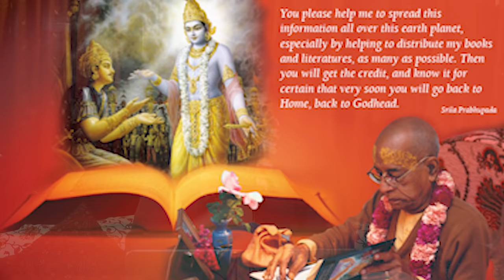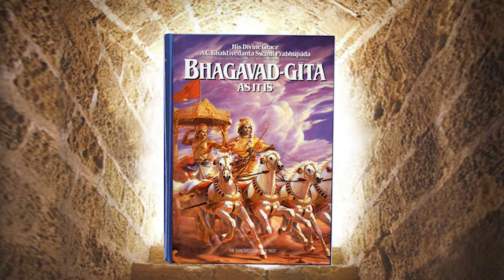Day 3 | Gita Ka Aadi - Madhya - Anta | Gita Jayanti Special | Australia | LalGovindDas